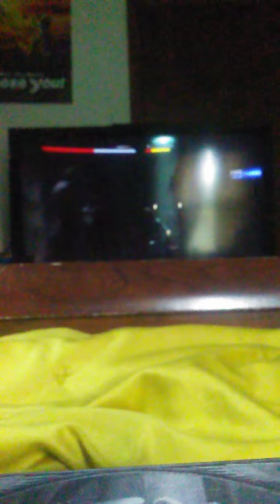Injustice 2 The Joker vs Black Canary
The Joker fights with Black Canary in Gotham City and at the end of the fight, The Joker puts her in a Electric chair and he blows her up with bombs under the chair.